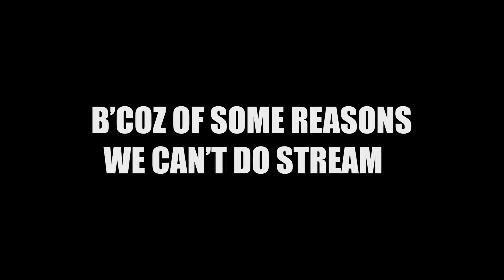First Montage BattleGround Mobile India |PUBG MOBILE INDIA BEATSYNC MONTAGE|Fastest BeatSync Montage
First BattleGround Mobile India Montage |PUBG MOBILE INDIA BEATSYNC MONTAGE|Fastest BeatSync Montage

Enjoy my new montage video and make sure to comment down all your opinions it matters a lot!

"THIS IS MERELY POSTED FOR THE ENJOYMENT OF THE VIEWERS"..

This video was made with Adobe After Effects
IGNORE THIS
nach meri rani pubg montage,pubg velocity montage,pubg beat sync montage,pubg montage hindi song no copyright,pubg sniper montage hindi song,best beat sync montage hindi song,pubg montage bollywood songs,hindi song beat sync montage,pubg Velocity montage songs,pubg mobile official,10K Special worlds fastest beat sync ever,high heels pubg montage,baarish ki jaaye Pubg Montage,uska hi bana pubg montage,devak kalji re,devak kalji re status,battleground mobile india,Montgae video,pubg,pubgmontagevideo,newmontage,fortnight,callofdutty,pubgmontage,bestmontageever,777,hit me with your best shot,like 7 7 7,montage,player unknown battleground,montage of the day,like,likeforlike,after effect,premiere pro,how to edite,how to edite montage video,how to edite montage video like 7 7 7,manulindia,montage like manulindia,beat sync montage,slow motion montage,how ton edite montage video in premiere pro,manul india how to edite montage video ,
World's Fastest Beat Sync Montage Ever

Tag your squad ❤️ Ignore Tags ❤️